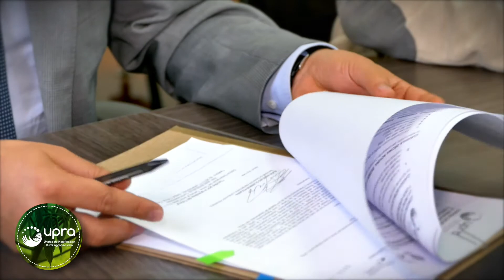Planificación para el desarrollo rural del Tolima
Con el objetivo de aunar esfuerzos en la planificación del futuro del campo en Colombia, la Unidad de Planificación Rural Agropecuaria, UPRA, entidad adscrita al Ministerio de Agricultura y Desarrollo Rural,  y la Gobernación del departamento del Tolima han suscrito el primer convenio que busca brindar orientación técnica que permitan a este departamento tomar mejores decisiones en materia de producción agropecuaria.